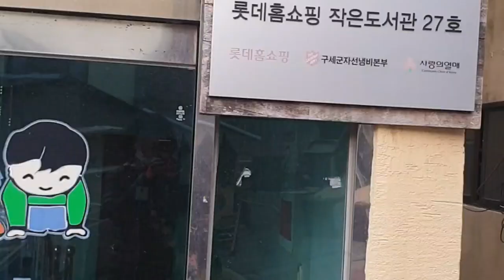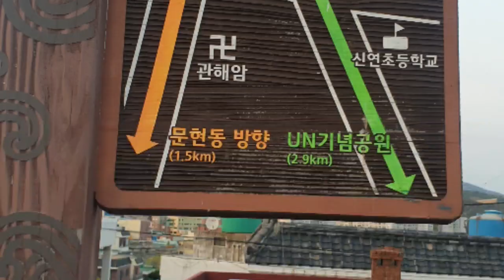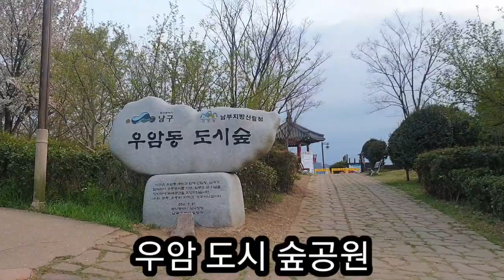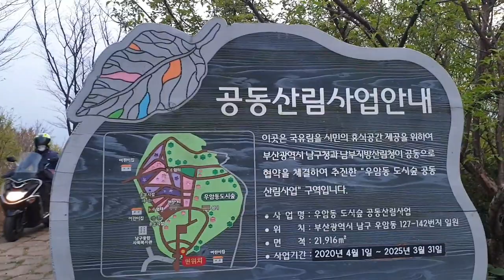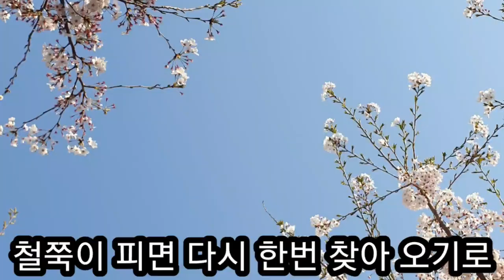이만보 걷기 다이어트 7일차/우암동 도시숲/ 사라져 가는 동네를 찾아서 걷기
재건축으로 동네가 사라지기전 동네를
걸어 보았습니다. 빈집과
고양이만 보이고
 집주인들의  흔적들이
여기저기에 남아 있는
동네 ~지하철 못골역에서 마을버스 5번을 이용하여
종점에 내리면 우암동 도시숲도 만날수 있습니다.
도시숲을 둘러보고 우롱공원 쪽으로 내려가는 길로
걸어보니 꽃잎들로 발걸음이 한결 가벼웠습니다.

◇걸을수록 금리 오르고 보험료 내리고

은행이나 보험업계도 이를 적극 활용하고 있다. 하나은행은 최근 '도전 365 적금'이라는 상품을 출시했다. 기본 금리는 연 1.3%지만, 걸음 수에 따라 최대 3.75%까지 우대를 받을 수 있다. AIA생명은 스마트폰과 연동해 하루 7500보씩 1년간 200일 이상 걸으면 이듬해 보험료를 10% 할인해주는 '걸작'이라는 상품을 내놓았다. ING생명은 '라이프케어'라는 이름으로 하루 평균 1만보 걷기를 1년간 실천하면 최대 50만원을 제공해준다.

걸음 수만큼 온라인 화폐를 제공하는 앱도 있다. '캐시워크' '더챌린지' '칼로리코인' 등이다. 걸음 수에 비례해서 획득한 온라인 화폐를 자체 온라인몰에서 이용할 수 있다.

분당서울대병원 가정의학과 김주영 교수는 "행동경제학적 관점에서 건강 행동을 촉진하기 위해 가장 강력한 인센티브가 경제적 이익과 사회적 관심"이라며 "걷기가 건강에 좋다는 사실을 단순 인지하는 것을 넘어 적극적으로 행동에 옮기도록 한다는 점에서 이런 앱과 상품을 활용하는 것은 긍정적"이라고 말했다.